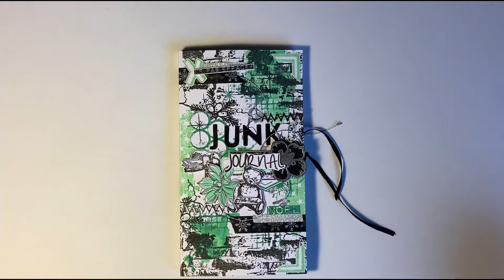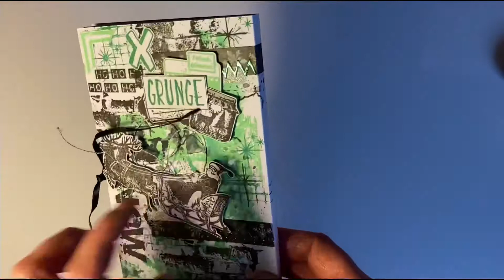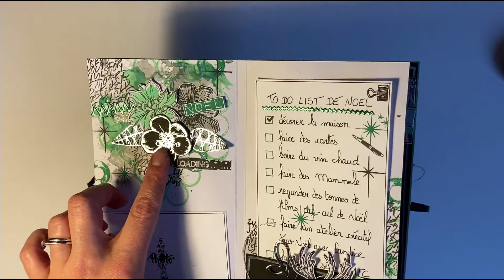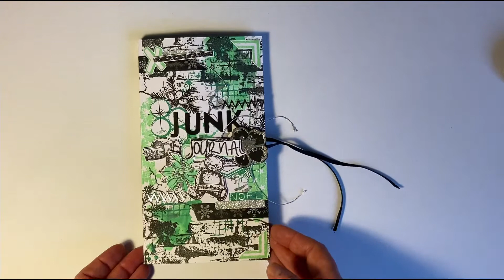Présentation Junk Journal To Do List Noël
Je vous ai fait une petite présentation de mon Junk Journal proposé dans le cadre du Challenge de Noël Graffiti Girl.

J’espère que ça vous plaira et vous donnera des idées.

Bisous bisous

Céline « La Ch’tite Scrappeuse »